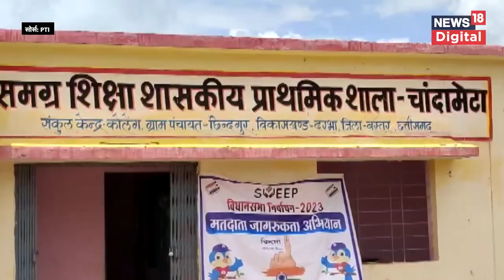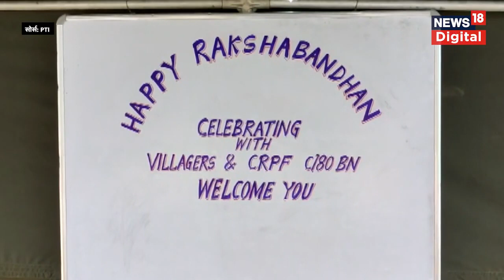Raksha Bandhan 2023 : Sukma में आदिवासी महिलाओं ने जवानों को बांधी Rakhi | Chhattisgarh News | N18V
छत्तीसगढ़ के सुकमा में आदिवासी महिलाओं ने बुधवार को नक्सल प्रभावित जिले में तैनात सीआरपीएफ जवानों के साथ रक्षाबंधन मनाया. यहां रहने वालों ने हाल के सालों में इस इलाके में हुए विकास की सराहना की.